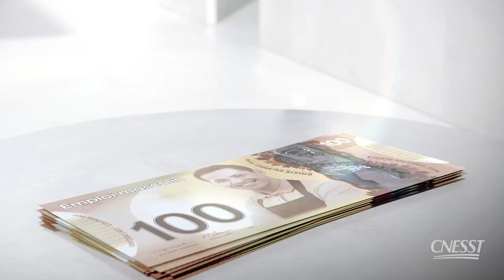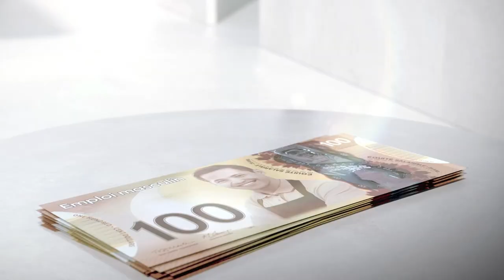25 ans d’équité salariale : bilan et défis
Voici la rediffusion du panel 25 ans d’équité salariale : bilan et défis, en compagnie de nos panélistes Mmes Louise Harel, Thérèse Sainte-Marie, Hélène Lee-Gosselin et M. Denis Khlat. Bonne écoute!